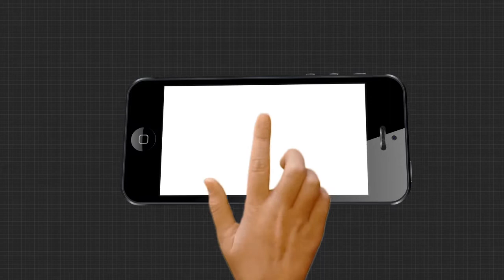ସିଲଭର ସିଟିରେ ସକ୍ରିୟ ସକିଲ ଗ୍ୟାଙ୍ଗ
ସିଲଭର ସିଟିରେ ସକ୍ରିୟ ସକିଲ ଗ୍ୟାଙ୍ଗ । ପାର୍ବଣ ଋତୁ ପୂର୍ବରୁ ଦାଦାବଟି ଆଦାୟ ପାଇଁ ଧମକ । ମୁଣ୍ଡରେ ବନ୍ଧୁକ ଲଗାଇ ଦେଉଛନ୍ତି ଧମକ ଚମକ । ଆଉ ଜେଲ ଭିତରୁ ନେଟୱାର୍କ ଚଳାଇଛନ୍ତି ଗ୍ୟାଙ୍ଗଷ୍ଟର । ଗତ ସପ୍ତାହେ ମଧ୍ୟରେ 2 2ଟି ଘଟଣା ସାମ୍ନାକୁ ଆସିଛି । ଡି ବ୍ରଦର୍ସ ପରେ ଏବେ ସକିଲ ଗ୍ୟାଙ୍ଗର 4 ସହଯୋଗୀ ଗିରଫ.
Argusnews Odisha Cuttack Silvercity Sakil_GangWatch all the current, latest and breaking news only on "TheArgus.in" LIVE TV. The one-stop destination for LIVE news on politics, entertainment, sports, gadgets, and business.